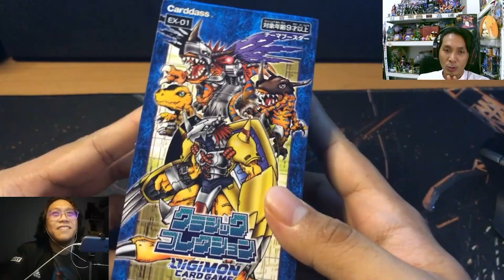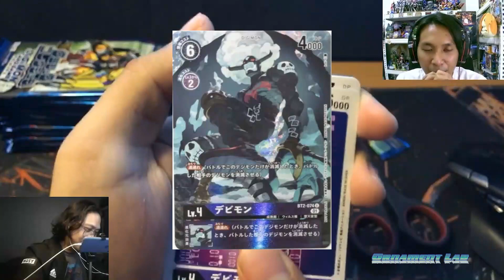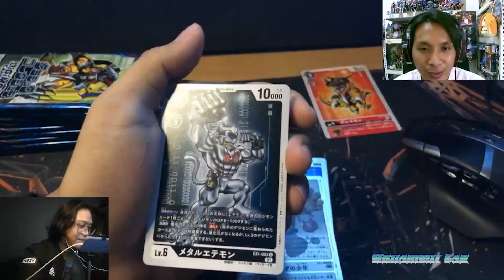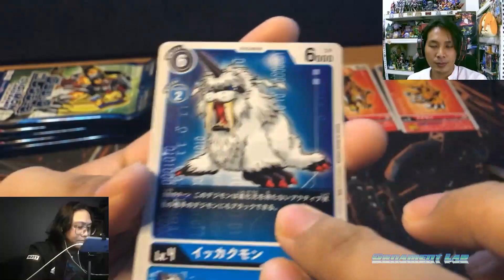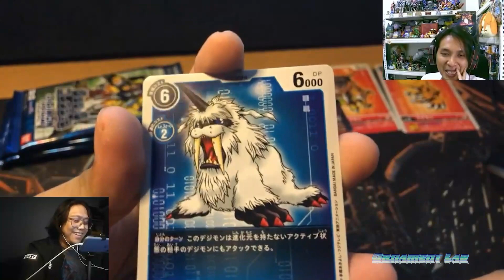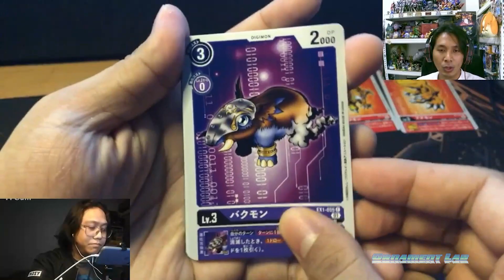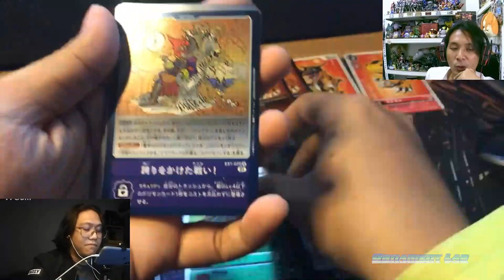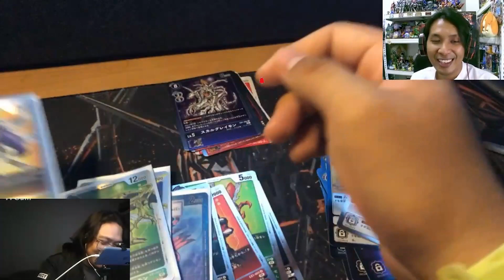DIGIMON TCG CLASSIC EX01 : ABANG AMER VS EDDYFAZLY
jangan lupa subs dan like kitaorang...